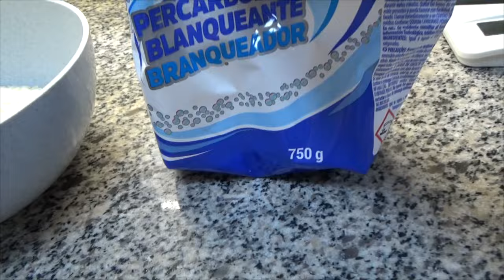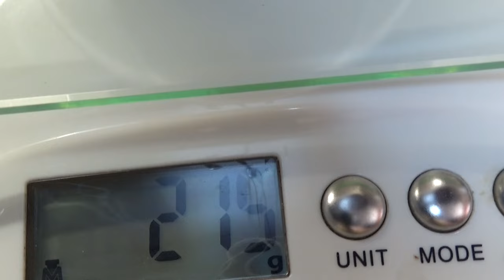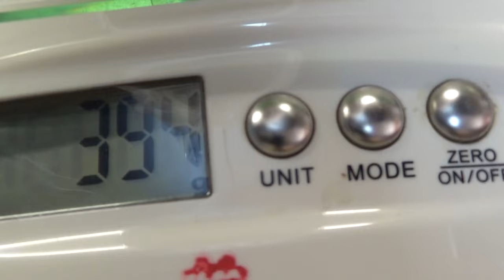Jabón en Crema para Ropa Blanca y de Color 👗🥼👖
Mira los ingredientes, sigue los pasos y manos a la obra 🙌

Ingredientes:
- 200gr de jabón rallado
- 100gr de percarbonato
- 1 litro y medio de agua caliente

Sabes que en este canal, incentivamos a que sean creativos 💡, por lo que pueden agregar o quitar ingredientes a gusto.

¡Gracias!❤️